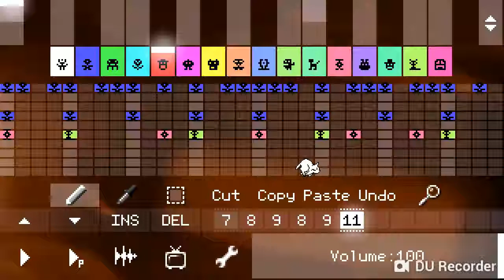Preview 2 Pixitracker V12